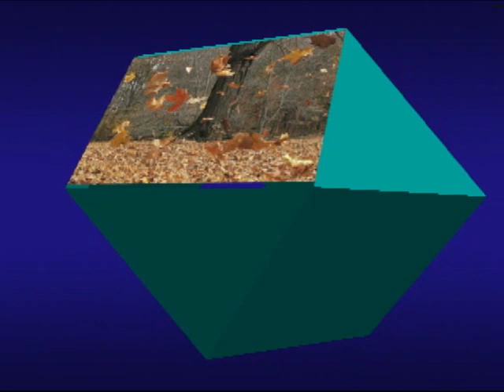I THINK OF YOU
Song for the day. An obscure song changed a bit from original.